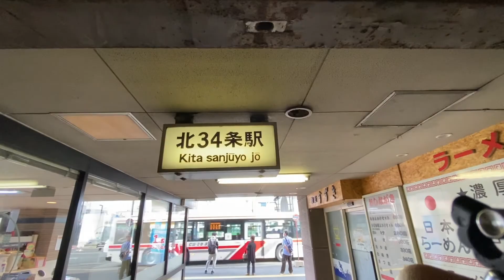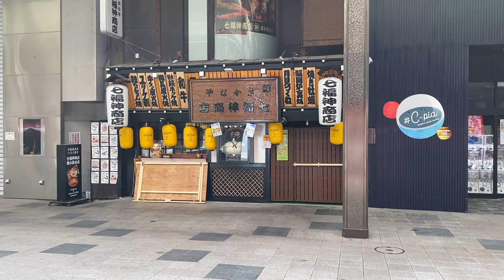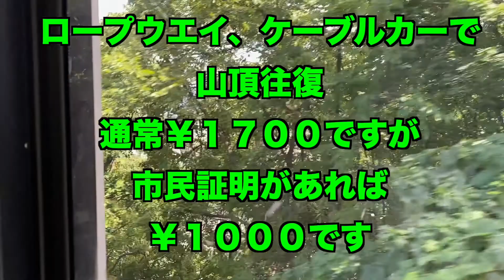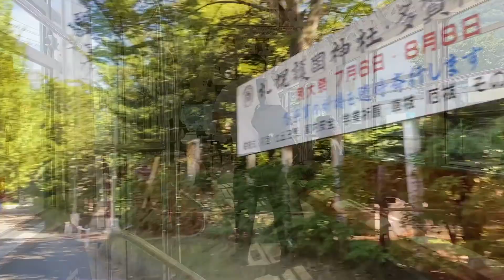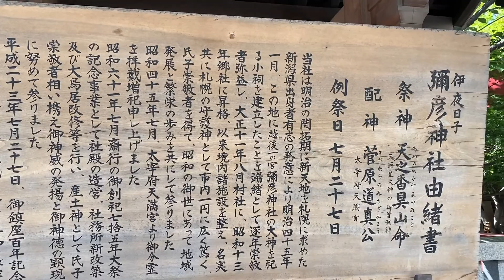【丘珠空港〜狸小路〜藻岩山〜すすきの〜大通り公園】チャリ、市電、ロープウエイ、歩き、Favorite city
自転車でさっぽろの丘珠空港から北大をぬけて、地下鉄北１２条へ行きそこから
地下鉄を西１１丁目まで乗り、そこから歩いて狸小路を通り抜けて
４丁目プラザ前の市電乗り場からロープウェイ入口まで市電に乗り、そこから藻岩山ロープウェイまで歩きロープウェイで山頂へ行きます。
山頂からの眺めは、時間が止まってしまうぐらい美しいです。
「昔からそこらじゅうに愛のある街（人を思いやる街）でしたが、今でもあると信じています。」
また市電で、行啓通まで行きそこから歩いて中島公園、ススキノを通りゴールは大通公園です。
ランチは、中島公園でオヤジのおそと遊び弁当です。
そしてラストは、テレビ父さんに会いたかったんですけど、
次回の楽しみにとっておきます。
札幌は今、日々変化しています。
昔の街並みが懐かしい時もありますが、今の街並みは素晴らしいです。
長年在住の方でも、再発見出来るところがたくさんあります。
観光の方は、参考にしてください。